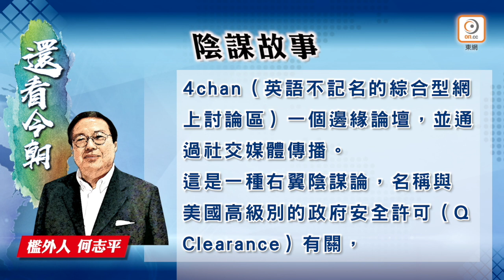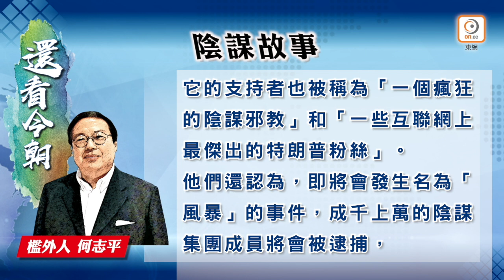【on.cc東網】何志平專欄：陰謀故事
【何志平專欄：陰謀故事】